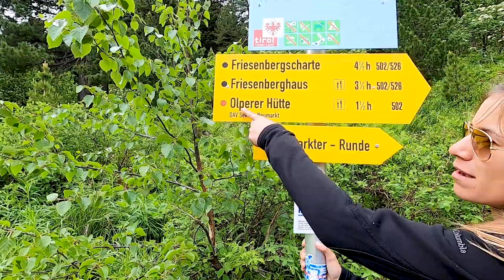Top lugares que visitar en AUSTRIA. Dos locos de viaje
Recorrimos Austria por 15 días, hicimos viaje en carro desde viena hasta Innsbruck y pudimos conocer los mejores destinos de este hermoso país.

No te pierdas TODO el video sobretodo por el bono que hay después del punto número 1.

Acá puedes ver lo mejor de Eslovenia, uno de los países en frontera con Austria y si decides conocerla este video te encantará.